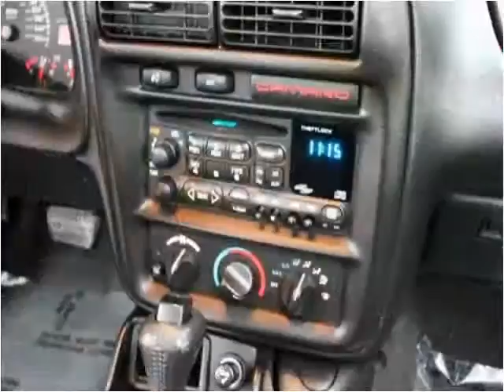2000 Chevrolet Camaro Used Cars Pompano Beach FL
This 2000 Chevrolet Camaro is available from Podium Auto Sales.